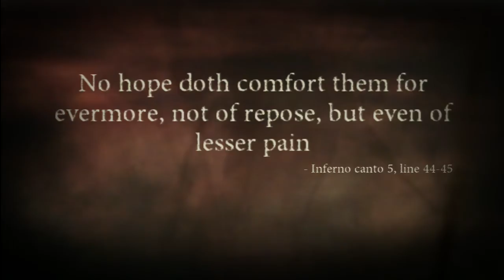Dante's Inferno Walkthrough Part 18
I Sincerely hope that you have enjoyed the video, if you did and want to see more the playlist link will be here in the discription,

Also these links will also be placed at the end of the video via Annotation.
When this game first came out I never got it but I did not know what I was missing any fan of God of War, Devil May Cry or Beyonnetta will really like this game. Imagine taking one of those games and set it in the play dantes inferno and you have this game, it has great balance and good pacing, with good combat for a hack and slash, the only down side is to be difficult it needs to be on at least hard and the lack of weapon choice but still it is a great game and worth playing, Be aware however it is really meant for mature there is a shit ton of nudity you’ve been warned